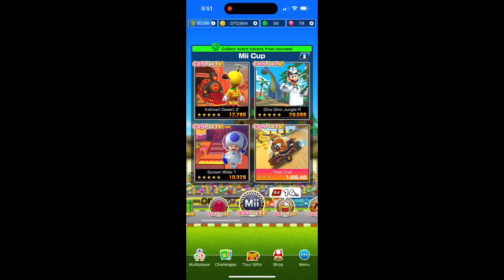Mario Kart Tour Gameplay! - Mii *Andrea* #2